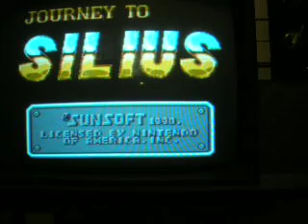Journey to Silius Part 1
part 1 of the ALMOST complete walkthrough of Journey to Silius